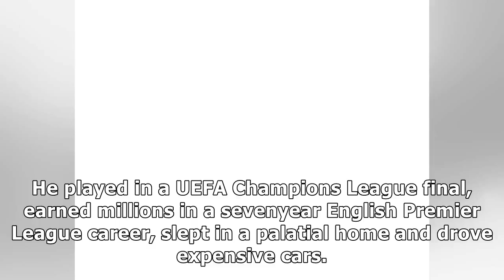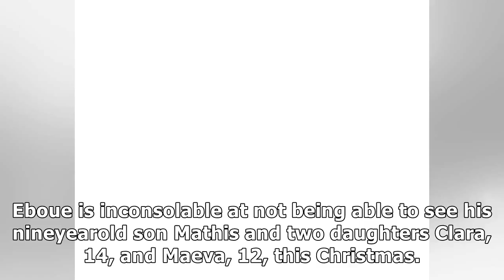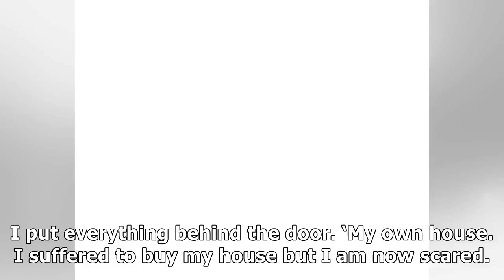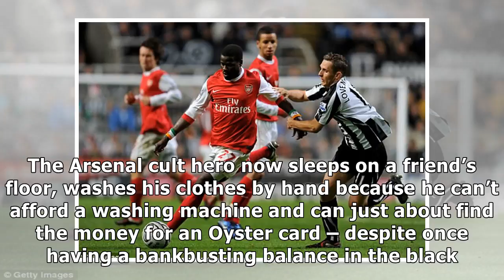Eboue considers suicide after split with wife